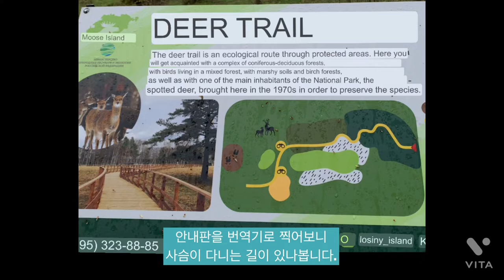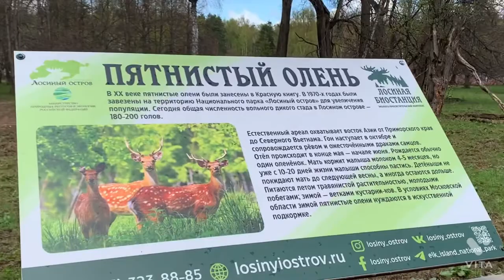Losiny Ostrov National Park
Beautiful park near Moscow